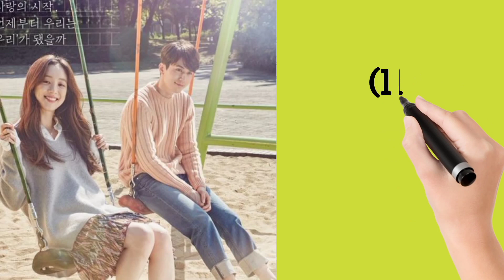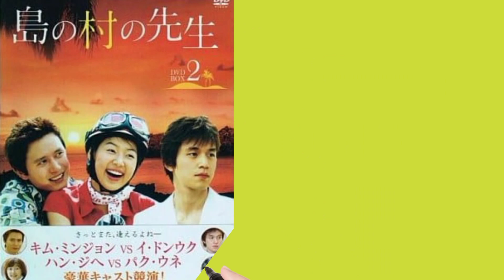Lee Dong Wook❤Best Kdramas❣️❣️koreandrama actorskorean 😆🇮🇳